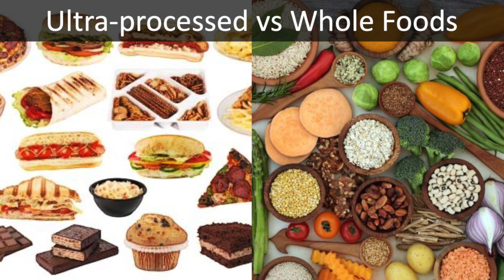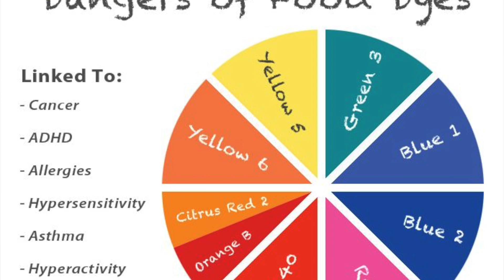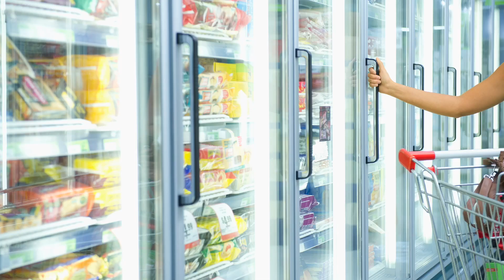PROCESSED FOODS: Dangers & Why You Should Avoid Them! Eat These Healthy Alternatives Instead.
In this video I discuss the concept of Ultra Processed Foods. I explain what they are, why they are so dangerous, the various health risks they can cause, and provide you with healthy food alternatives to eat instead. Be sure to watch until the end so that you can gain more knowledge in what types of foods are better for you to eat to live a longer and healthier life.

As always, I hope that you find this video interesting and informative. I look forward to meeting more of you and answering any questions you may have. Thanks for joining and have a blessed day!

-Dr. Lindsay Marie

TIME STAMPS!
00:00 Intro
01:21 Five Reasons Ultra Processed Foods are Harmful to our Health
03:04 Six Examples of Ultra Processed Foods
04:16 Five Health Risks Eating Ultra Processed Foods Leads To
07:17 My Confession
08:33 Seven Healthy Alternative Food Options To Eat Instead